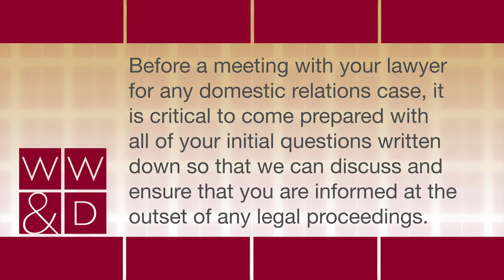Domestic Relations and Family Law with Attorney Kathleen Tana from Willig, Williams & Davidson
Philadelphia lawyer Kathleen M. Tana from Willig, Williams & Davidson reviews the firm's experience with family law in Philadelphia, the surrounding areas and throughout Pennsylvania. The firm handles adoptions, paternity cases, prenups, child support cases, custody cases and much more for thousands of union members, their families and dependents.